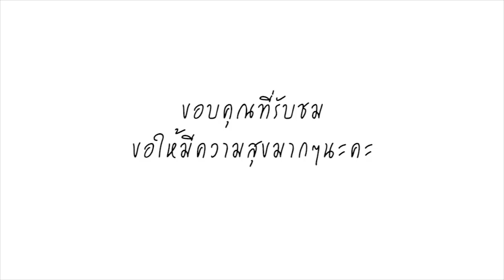เสร็จสิ้นแล้ว! ภาพประวัติศาสตร์ THE HEROES อ.เฉลิมชัย เล่าความในใจ พร้อมสมบูรณ์ตรงกับวันมหามงคล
ภาพวาดเดอะฮีโร่ THE HEROES ภาพประวัติศาสตร์ ความร่วมมือที่ไร้พรมแดน ในการร่วมค้นหา 13 หมูป่าที่ติดอยู่ในถ้ำหลวง ซึ่งมีความสูง 3 เมตร ความยาว 13 เมตร โดยศิลปินขัวศิลปะเชียงรายกว่า 300 คน ใช้เวลาวาดกว่า 15 วัน วันนี้ได้เสร็จสมบูรณ์แล้ว